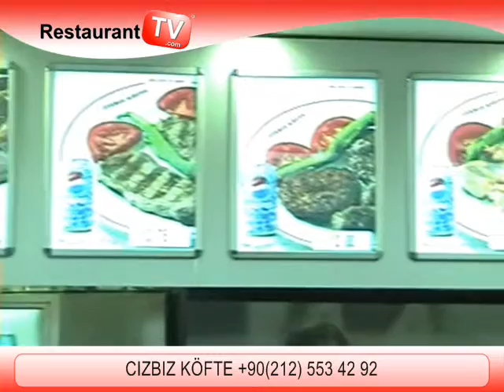CIZBIZ KÖFTE/KALE CENTER ALIŞVERİŞ MERKEZİ